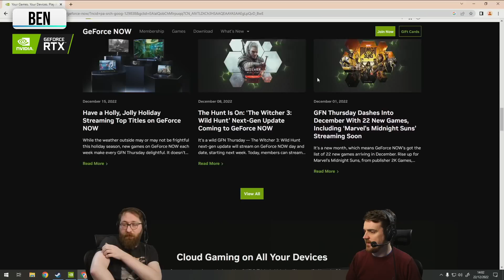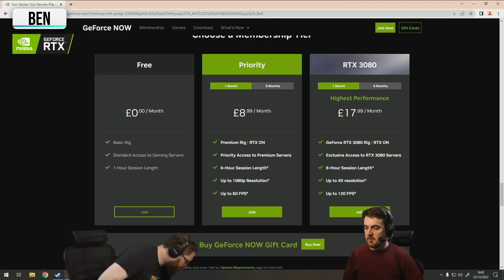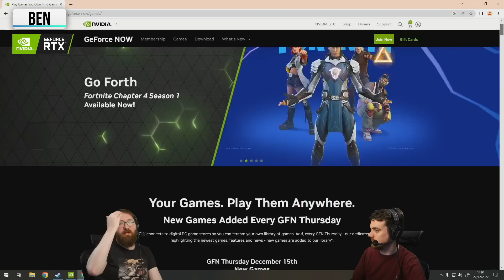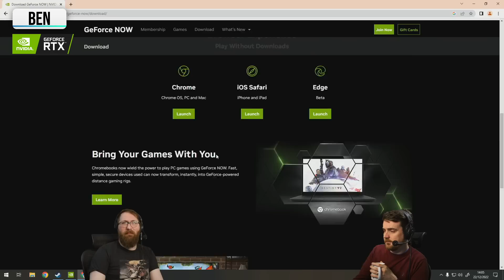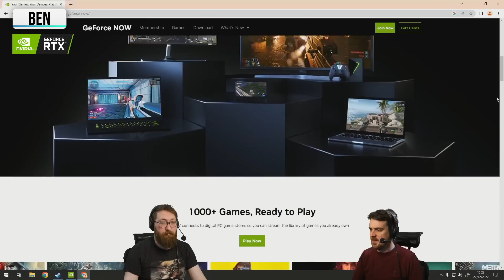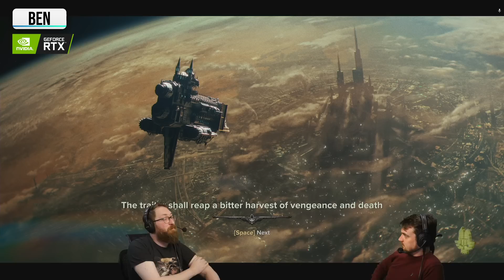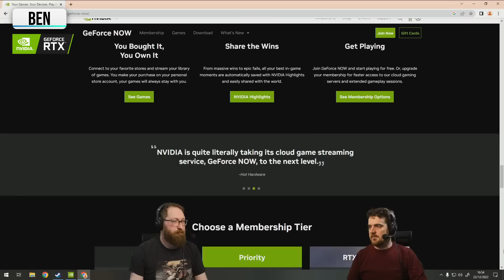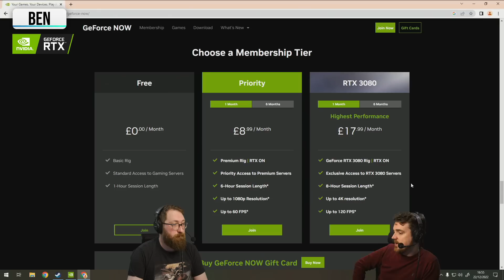Warhammer 40,000: Darktide | w/ Tom & Ben | 22/12/2022